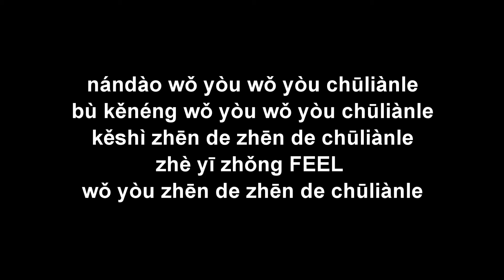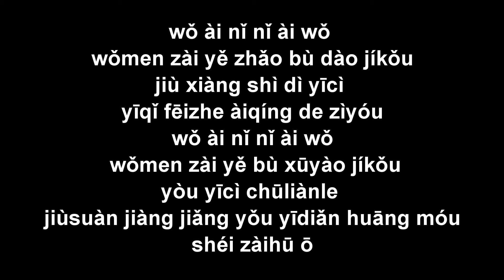Wǒ yòu chūliànle 我又初戀了